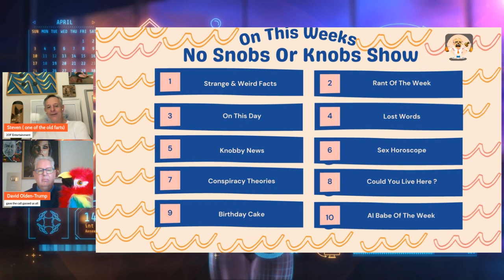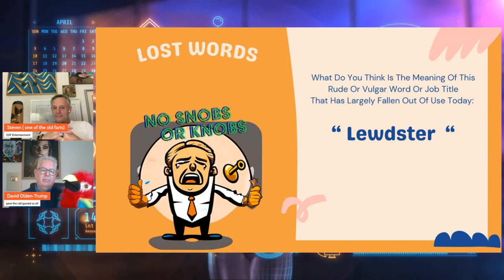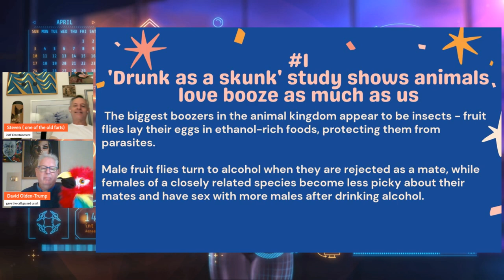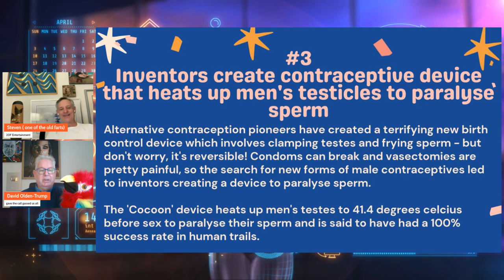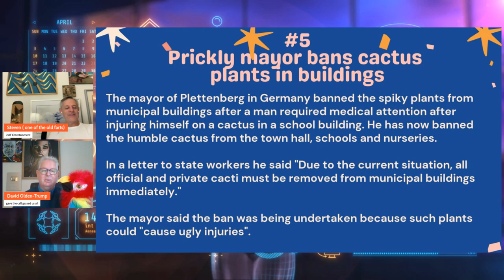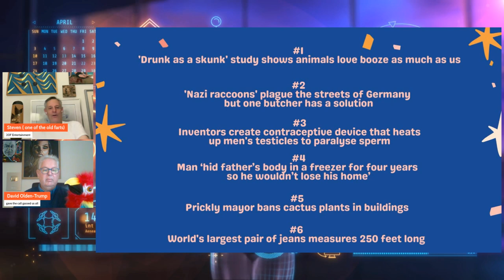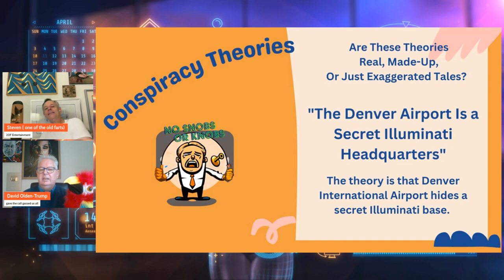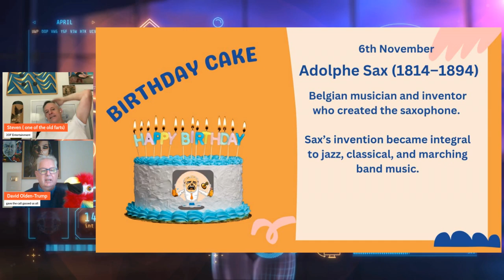Nazi Raccoon Controversy, Male Contraceptive Device, Sex Horoscope And So Much More !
Ready for Your Weekly Dose of the Weird and Wacky? This Week on No Snobs or Knobs! Ep 639

Get ready, because this week’s episode is packed with the most bizarre news you’ll ever hear! We’re kicking things off with the Rant of the Week, diving into This Day in History and discovering some wild Lost Words before unleashing the crazy headlines.

🔥 Here’s What We’re Covering:

🎉 Big Guest Appearance: The episode kicks off with a special guest, "Mr. M", drawing a lively crowd, symbolizing the unique, humorous tone throughout.
🌍 Avoiding Politics: Despite its timing post-U.S. elections, the hosts decide to steer clear of politics, hoping to keep things light and entertaining.
🌕 Trivia Fun - First Fruit on the Moon: A quirky trivia question sparks debate, revealing that a peach was the first fruit eaten on the moon, adding an unusual space fact to the conversation.
📅 On This Day: The hosts humorously recall a record-breaking event on November 6, 2011, where over 500 costumed dogs paraded, setting a world record and raising funds for an animal shelter.
🐾 Nazi Raccoon Controversy: A unique story about "Nazi raccoons" in Germany leads to discussions on invasive species, food delicacies, and some edgy humor.
🧴 Rant of the Week: A hilarious gripe about plastic packaging on everyday items like headphones leads to a comical anecdote about struggling to open packages.
🍷 Animal Alcohol Habits: Fruit flies’ attraction to alcohol after rejection serves as an amusing exploration of the odd behaviors in the animal kingdom.
🔥 Male Contraceptive Device: A newly invented male contraceptive device that heats to paralyze sperm brings a mix of scientific curiosity and humor.
🚨 Freezer Incident: A bizarre crime story unfolds as a man reportedly stored his father’s body in a freezer to continue receiving social security benefits.
🎡 Horoscope Highlights: The hosts whimsically predict romantic success rates across zodiac signs, adding a fun twist for the audience.

So, if you’re into bizarre news, weird history, and jaw-dropping theories, don’t miss this episode!

Timestamps
00:00 - Opening and introduction with a special guest
01:04 - Discussion on avoiding politics post-U.S. elections
02:41 - Introduction of the "No SNS or Noms" segments
03:11 - Fun fact question: "First fruit eaten on the moon?"
06:57 - On This Day: 2011 dog costume parade world record
10:59 - "Lost Words" segment with humorous definitions
11:57 - Nazi News - Raccoons and humor on invasive species in Germany
14:43 - Male contraceptive device heats up to paralyze sperm
17:15 - Bizarre crime - man hides father’s body to keep social security benefits
20:41 - "Horoscope" segment, predicting romantic success for zodiac signs
30:03 - Conspiracy Theory - Denver Airport as an Illuminati base
32:46 - Could You Live Here? Featuring "Humpty Doo," Australia
33:13 - Reveal of the first fruit eaten on the moon - a peach
36:26 - Show closing - encouraging subscriptions and viewer engagement